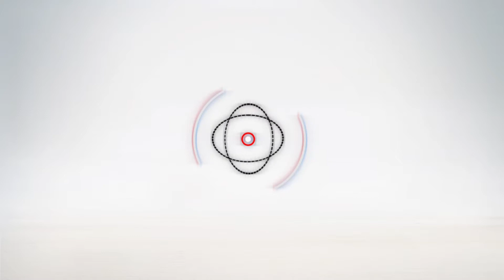أهل مصر |طلاب الثانوية في البحيرة: نظام "البوكيلت" سهل وجيد للطالب